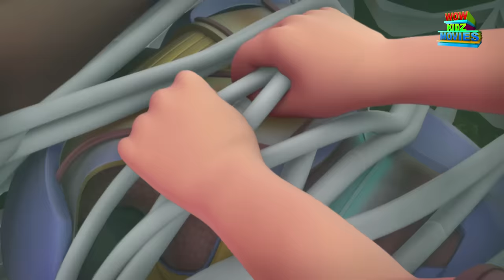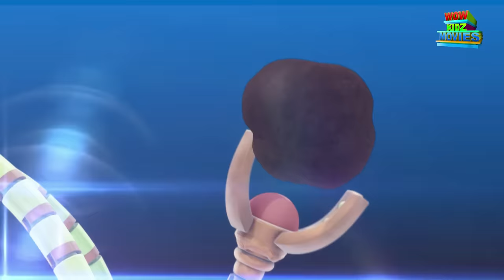Vir The Robot Boy | Unbeatable Vir | Full Movie | Cartoons For Kids | Wow Kidz Movies